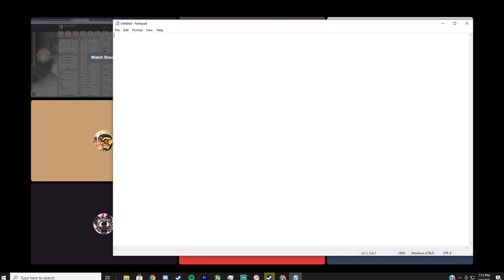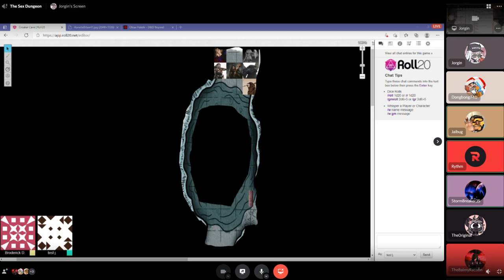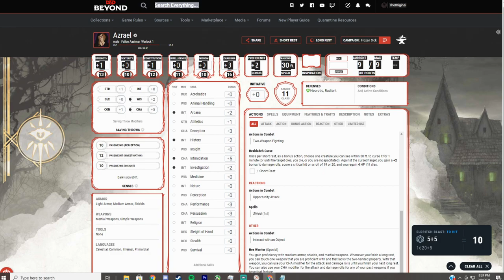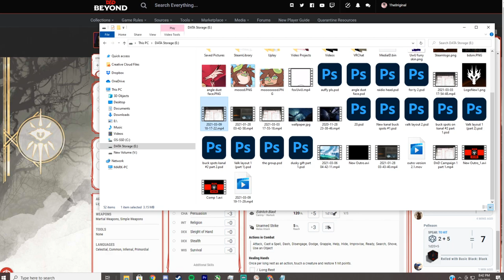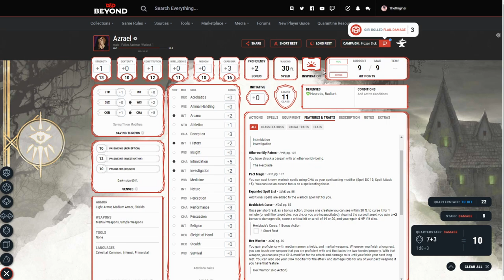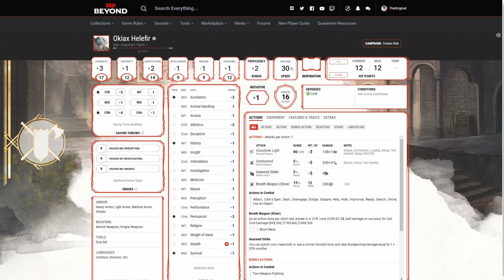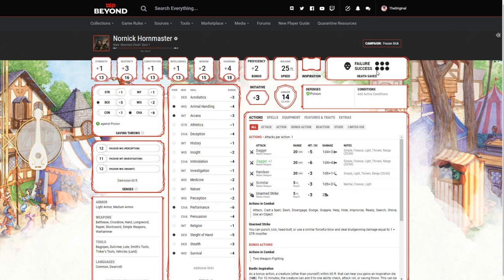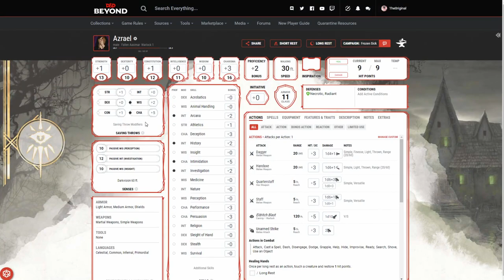DnD Campaign Frozen Sick - Part 2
More subs and likes means more I can upload to match the dammand!